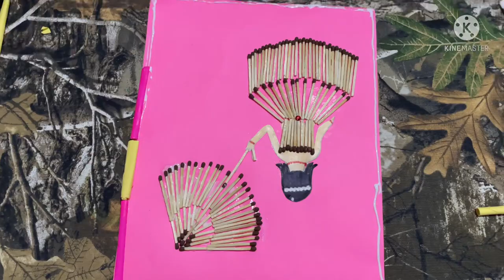Matchstick Art and Craft Ideas | DIY Beautiful matchstick dress and Umbrella frame | Ananya Saraogi